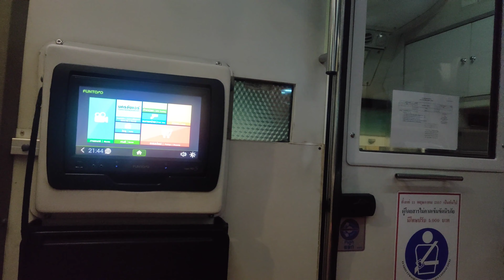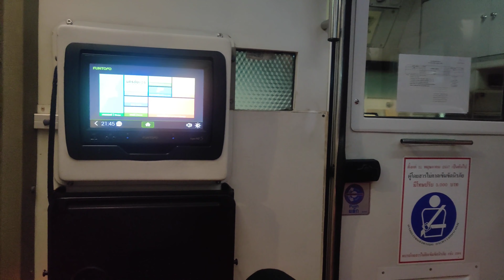How To Go To Chiang Mai 2022 From Bangkok 2021 4K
How To Go To Chiang Mai 2022 From Bangkok 2021. So we start at Yothinburana school and get the taxi to Nakhonchai Air Bangkok bus station. Then, eat some street food, check the short in the info bar and then get the bus go to Chaing Mai and we even got a monk blessing 2022.
Happy new year and peace.

Chapters:
0:00 Intro
0:11 Some sarcastic info from me
0:56 Info on the taxi (Check the description)
2:44 Monk blessing for the trip
3:23 In the bus
4:28 About Chinag Mai
5:38 Arrine at Chaing Mai wrap up film

Links:
Where we started the taxi trip, Yothinburana School.

Bus Company Info: Nakhonchaiair bus station bangkok

4barrelcarb
An experimental electronic version of steel string bass with a nylon string folk guitar. Might work for background music for podcast or commercial.
(Sorry I cut it and edited it but peace bro)
inalchemy
I turned on my recorder just after watching a movie on valentines day. The theatre wasn't packed but people were relaxed. I stood in the lobby for a while watching people getting ready for the next movie, then walked outside through the squeaky doors of the theatre and stood around people having a smoke and waiting for their ride home. I then walked to my car. Panasonic stereo hand recorder, nothing fancy.